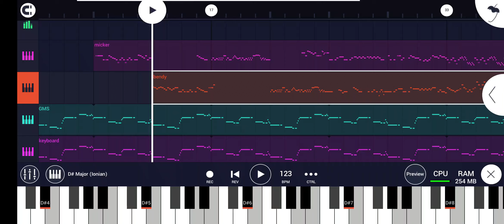Ssa dwp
The original chrome was made by glm

but I told bray to make it to a dwp, and he did

I might use the dwp for now. I'm still gonna use my own Chrome